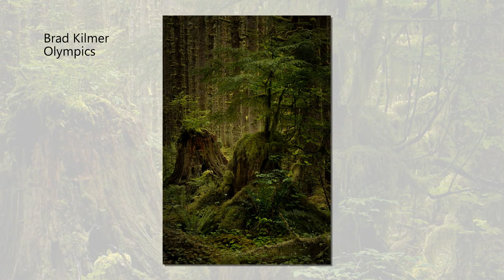Action Photo Tours 2021 Contest Finalists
We had so many incredible images that were entered into our annual Action Photog Photo Contest!  I wanted to share all of the incredible images that made it to the final round. Each image is labeled with the photographer's name and the workshop they attended. A huge thank you to all of you Action Photogs who shared your beautiful work with us!

The rules are simple: join Action Photogs, submit up to 5 images taken while on tour with us by December 1st 2022, and get ready to be a winner!